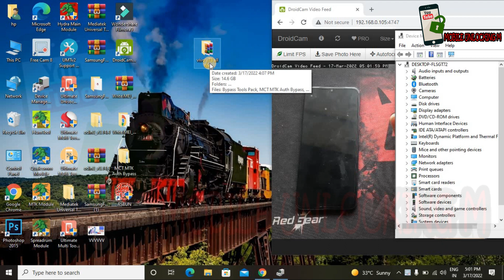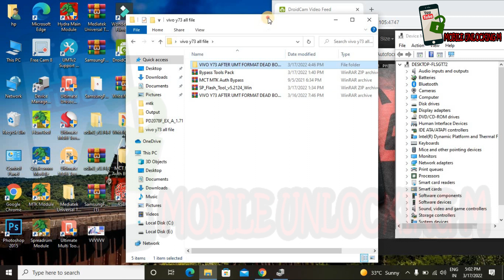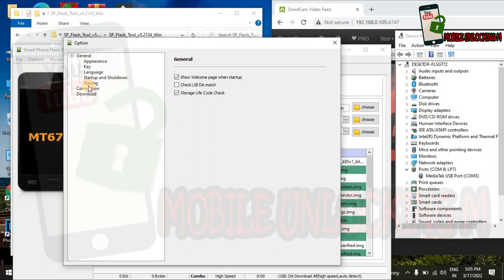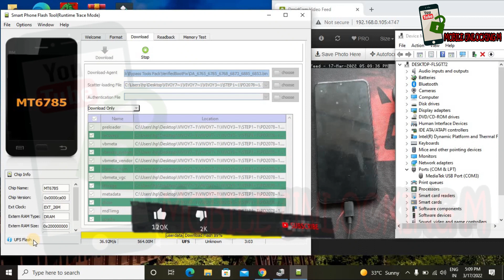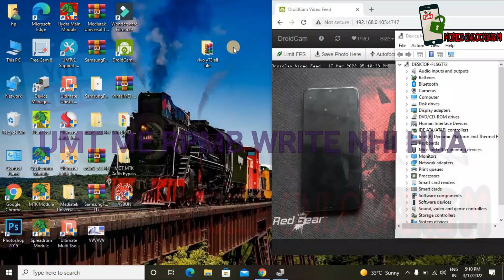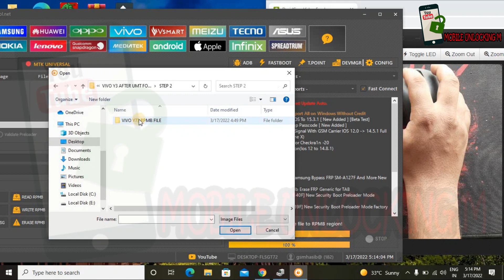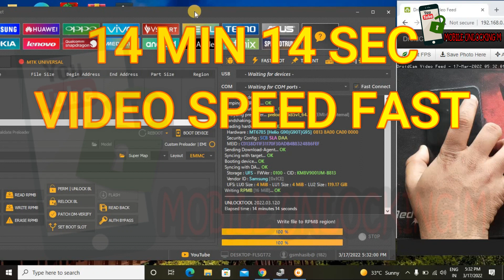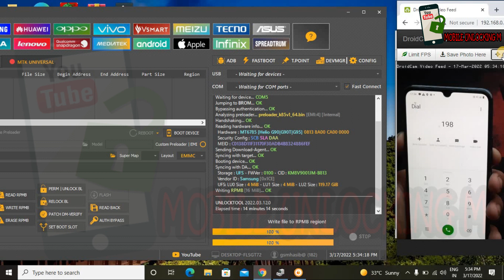VIVO Y73 AFTER FRP UNLOCK DEAD | IMEI 0000 | RECOVERY SUCCESSFULLY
100000% KAM HOGA guarantee

Userdata

0x2f8800000
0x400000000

FRP

0x7508000
0x100000

MOBILE REPAIR BOX OR DONGLE

UMT DONGLE    1
MRT DONGLE    2
MRT AE TOOL   3
BST DONGLE    4
CS TOOL       5
HYDRA DONGLE  6
UNLOCKTOOL    7

MY VIDEOS--